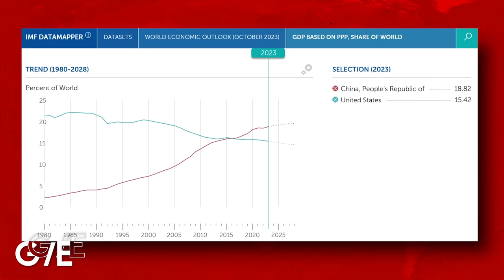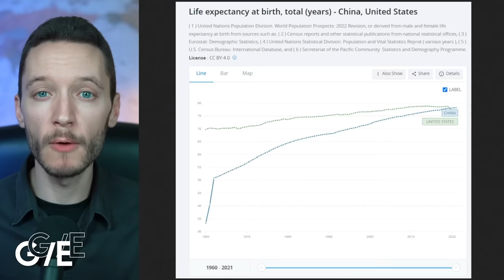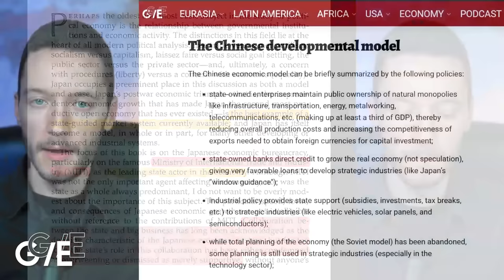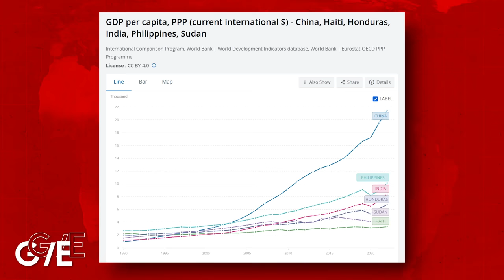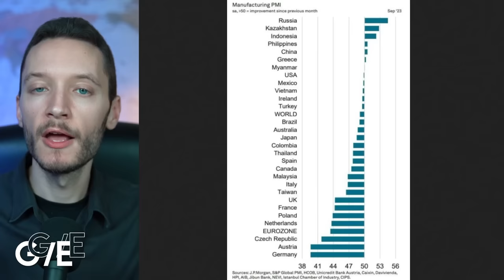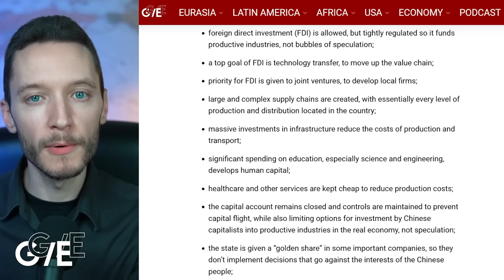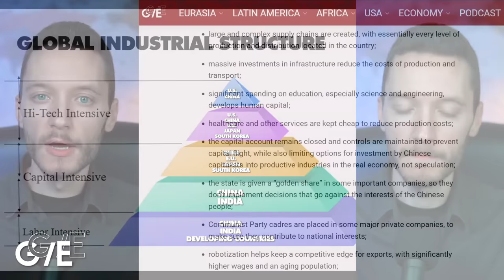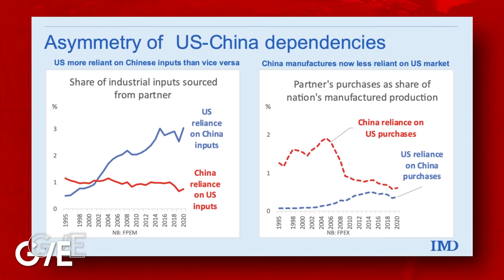China is now the 'world's sole manufacturing superpower'. How did it develop so fast?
"China is now the world’s sole manufacturing superpower", a mainstream European think think has acknowledged. Ben Norton explains China's historic growth and development model, and how the Chinese socialist market economy works.